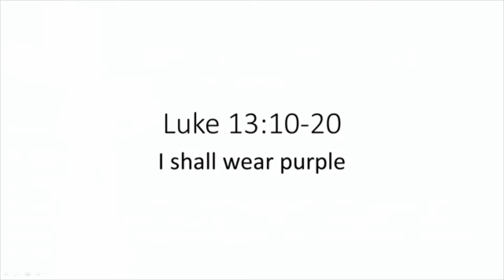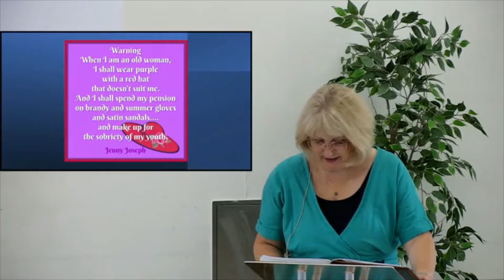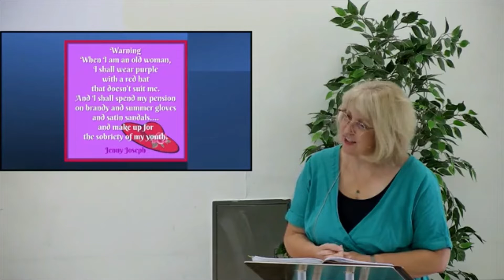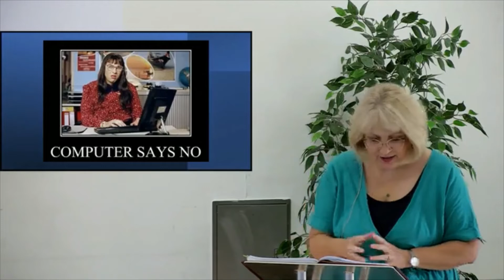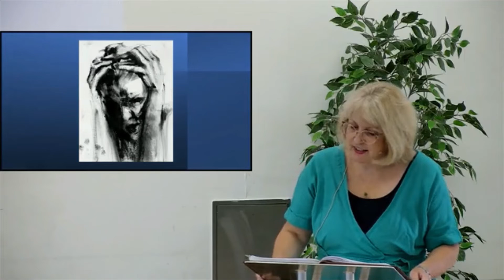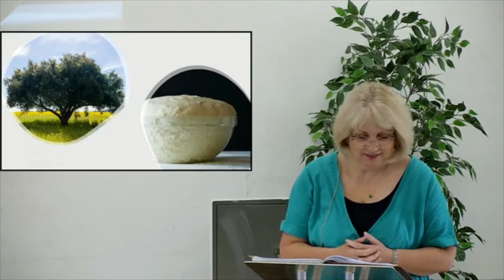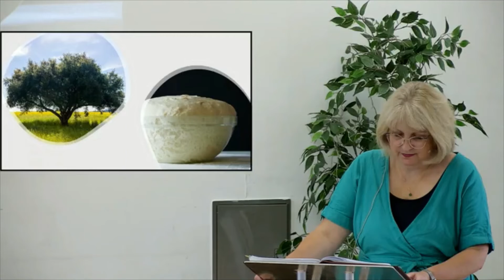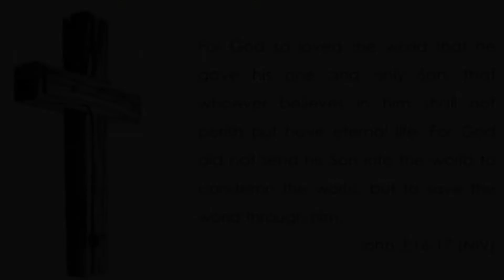11th September 2022: I Shall Wear Purple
Speaker: Lisa Kerry - Croxley Green Baptist Church
Bible text: Luke 13:10-20